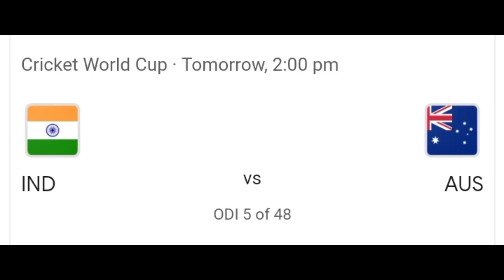জাদেজা-অশ্বিনের রেপ্লিকা আমদানি করে মহড়া স্মিথ-ওয়ার্নারদের! ICC ODI World Cup 2023 || Suman Sarkar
চেন্নাই: স্পিন বড় বালাই। বিশ্বকাপ যুদ্ধের (ICC ODI World Cup 2023) অভিযান শুরু করার অনেক আগে থেকেই অস্ট্রেলিয়া (Australia) স্পিন আতঙ্কে ভুগছিল। কারণ ভারতের (Team India) বিরুদ্ধে ম্যাচটা যে চেন্নাইতে (Chennai)। আরও সহজ ভাবে লিখলে চিপকে (Chepauk Stadium)। লাল মাটির চিপকের বাইশ গজে বল শুধু লাট্টুর মতো ঘোরে না, ভারতীয় স্পিনাররা বলকে যেন কথা বলান। এর মধ্যে সেই নাম যদি রবিচন্দ্রন অশ্বিন (Ravichandran Ashwin) ও রবীন্দ্র জাদেজা (Ravindra Jadeja) হন, তাহলে প্যাট কামিন্সের (Pat Cummins) দলের সব রথী-মহারথীদের ব্লাড প্রেসার তো বাড়বেই। ৮ অক্টোবরের ফলাফল কী হবে, সেটা জানার জন্য অপেক্ষা করতেই হবে। তবে অজি শিবির হাত গুটিয়ে বসে থাকতে রাজি নয়। আর তাই এবার অশ্বিন-জাদেজা জুটির কাছ থেকে পরিত্রাণ পেতে দুই অখ্যাত নেট বোলার ভি.আকাশ (V Akash) ও বেনি হিল (Benny Hill) অনুশীলনে ছিলেন।

এই দুই নেট বোলারকে নিয়েই স্টিভ স্মিথ (Steve Smith)-ডেভিড ওয়ার্নাররা (David Warner) নেটে নিজেদের ঝালিয়ে নেওয়ার চেষ্টা করলেন। কিন্তু প্রশ্ন হল ভি.আকাশ কে? ডানহাতি এই তরুণ অফ স্পিনার নাকি অনেকটা অশ্বিনের মতোই বোলিং অ্যাকশন। নিজের সাধ্যমতো চেষ্টাও করলেন তিনি। যা দেখে মুগ্ধ অজি শিবির। বিশেষ করে তাঁর বোলিংয়ে মজেছেন অজি শিবিরের সঙ্গে যুক্ত থাকা প্রাক্তন ক্রিকেটার অ্যান্ডি ফ্লাওয়ার (Andy Flower)।

কী শিখলেন অশ্বিনের রেপ্লিকা? ভি.আকাশ অনুশীলনের শেষে সংবাদ প্রতিদিন.ইন-কে বলেন, “আমি অশ্বিনের ফ্যান। সুযোগ পেলেই অশ্বিনের বোলিংয়ের ভিডিও দেখতে বসে যাই। বলা ভালো আমি অশ্বিনকে ফলো করি। সেটা অজি শিবির জানতে পেরেছে বলেই আমাকে ডেকে পাঠিয়েছে। হাওয়াতে বল বেশিক্ষণ রাখার পাশাপাশি কীভাবে সঠিক জায়গায় ফ্লাইট রাখতে হয়, সেটা নিয়েই অ্যান্ডি ফ্লাওয়ারের সঙ্গে কথা হচ্ছিল।”

তবে শুধু অশ্বিনের প্রতিষেধক বের করলেই চলবে না। চিপকের বাইশ গজে জাদেজাকেও সামলাতে হবে। তাই ডাক পড়েছিল আর এক নেট বোলারের। তাঁর নাম বেনি হিল। জাড্ডু উইকেটের সোজাসুজি বল রাখতে সিদ্ধহস্ত। চোরা গতির সঙ্গে ছাড়েন ডেলিভারি। লাইন মিস করলেই বোল্ড কিংবা লেগ বিফোর নিশ্চিন্ত। জাদেজার বিরুদ্ধে নামার আগে তাই বেনি হিল-কে ঠিক সেই জায়গা বজায় রেখে বল ফেলতে বলা হল। বিশেষ করে এই নেট বোলারের বিরুদ্ধে মহড়া নিচ্ছিলেন গ্লেন ম্যাক্সওয়েল। শুধু ব্যাটিং চর্চা নয়, অনুশীলনের শেষে তাঁর সঙ্গে অনেকটা সময় কাটালেন ‘ম্যাড ম্যাক্স।’

কিন্তু প্রশ্ন হল নেট বোলার দিয়ে আসল পরীক্ষায় পাশ করা যাবে? গত বর্ডার-গাভাসকর ট্রফিতে অশ্বিনের মোকাবিলা করার জন্য বরোদার অফ স্পিনার মহেশ পিথিয়াকে দিয়ে অনুশীলন করিয়েছিল মার্নাস লানুশানে-ট্রাভিস হেডরা। ফলাফল সবাই জানে। এর আগে ভারত সফরে এসে প্রাক্তন বাঁহাতি স্পিনার শ্রীধরন শ্রীরামের সাহায্য নিয়েছিলেন রিকি পন্টিং-মাইকেল ক্লার্করা। ফলাফল সেই মহেন্দ্র সিং ভারতের পক্ষেই গিয়েছিল।

এবার কাপ যুদ্ধের অভিযান রোহিত শর্মার ভারত জয় দিয়ে শুরু করলে অবাক হওয়ার কিছুই নেই। কারণ ভেন্যু হল চিপক। যে বাইশ গজকে হাতের তালুর মতো চেনেন অশ্বিন-জাদেজা। একজন এখানে সেই ছোটবেলা থেকে খেলছেন। পরে আইপিএল-এ চেন্নাই সুপার কিংস দলের সদস্য ছিলেন। আর ‘স্যর জাদেজা’ চিপকে বল হাতে কেমন পারফরম্যান্স করেন সেটা তো ক্রিকেট দুনিয়া জানে। তাঁদের সঙ্গে যোগ হবেন আবার কুলদীপ যাদব। তাই অজিদের কাজটা যে কঠিন হবে সেটা নিয়ে বিন্দুমাত্র সন্দেহ নেই।

সব খবরের আপডেট পান সংবাদ Suman Sarkar - এ |